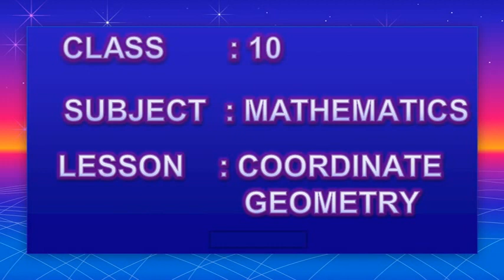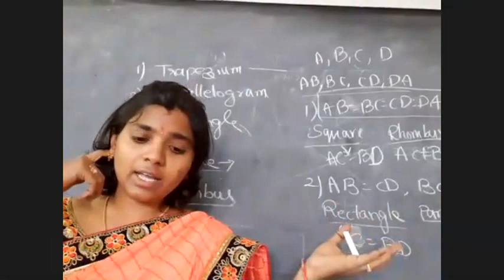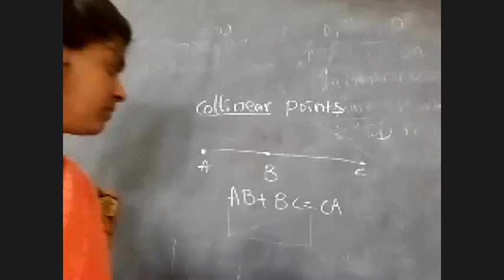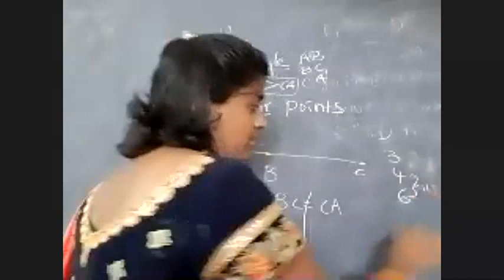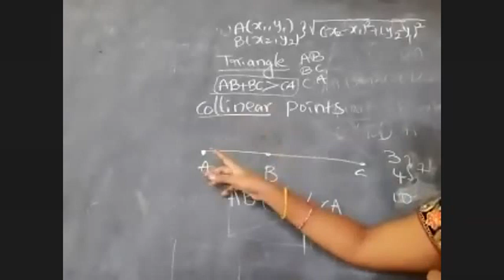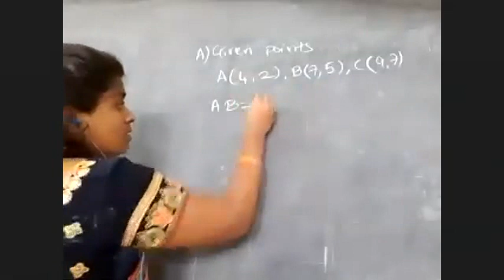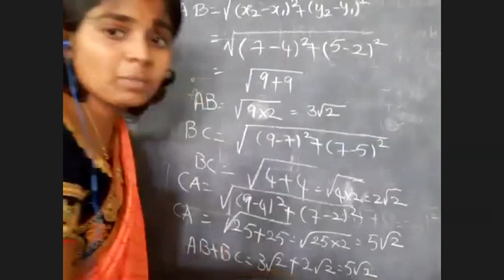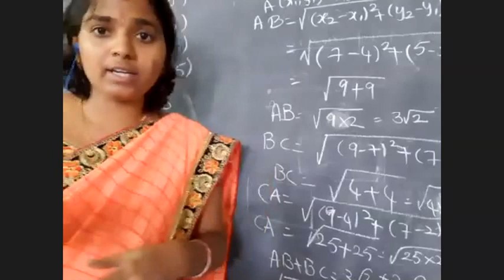Smt.N.Haritha,PGT in Mathematics zoom class for 10th class 09.11.2020 Sathyavedu & Gundumala